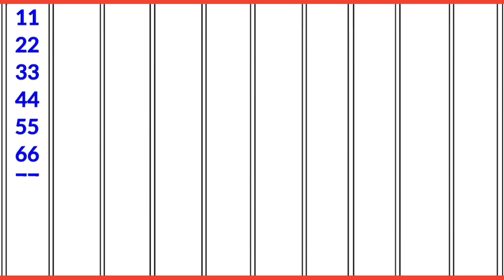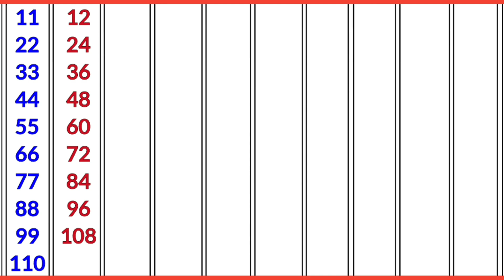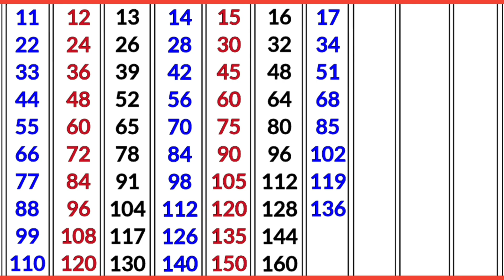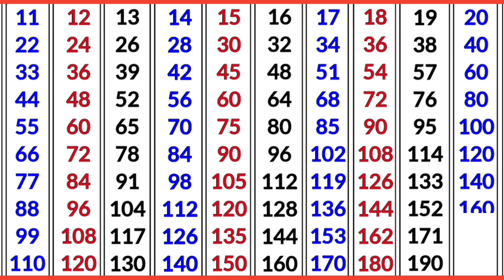Table 11 to 20 | Tables for Kids | 11 से 20 तक पहाड़ा इंग्लिश में | Pahada 11 se 20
Hi-
I am Rakesh Kushwaha welcome to my chennel "KIDS ONLINE GYAN''

                                Is video me mai Sikhenge Multiplication table of 11 to 20 bhi english main, Mujhe umid hai aapko video bahut pasand aayegi.

Contant cover-

1. Table of 11 to 20 in english

2. Table of eleven to twenty for kids

3. 11 se 20 tak pahada for nursery

4. Multiplication 11 to 20

5. 11 to 20 padaha

6. Pahada for kids

7. Pahada videos

8. Multiplication table 11 to 20 for children

9. 11 to 20 table

10. Table 11 - 20